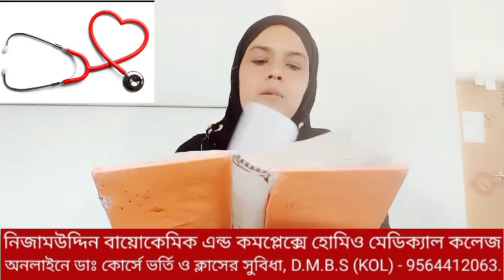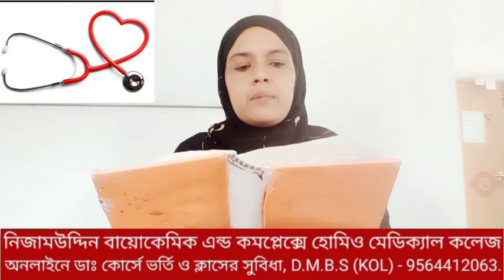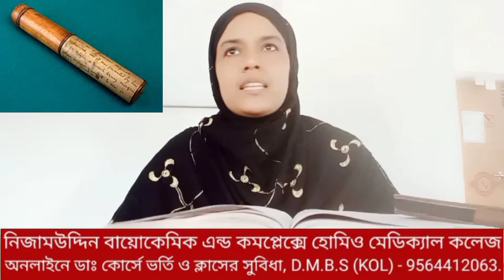Medicine of heart disease & history of stethoscope..for admission .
Nijamuddin Bio-chemic Complex Homoeo Medical College and Hospital. 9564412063.